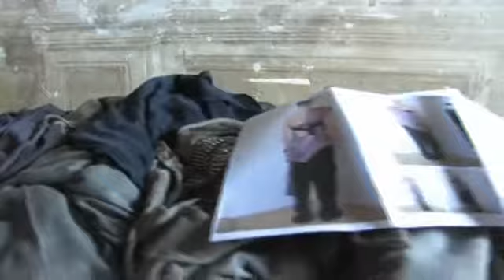Pre Show Haider Ackermann Spring Summer 2011 Menswear